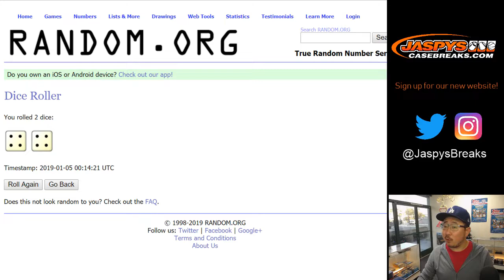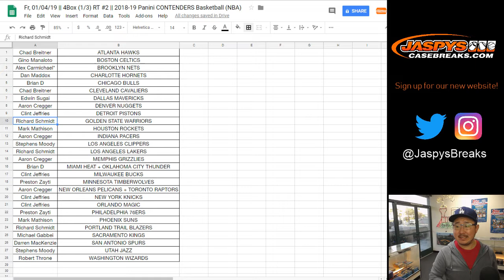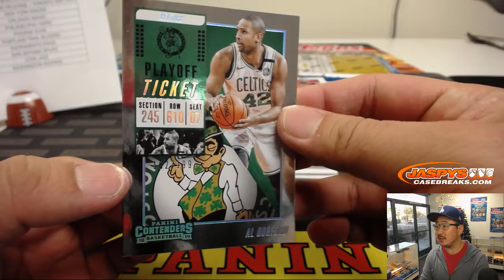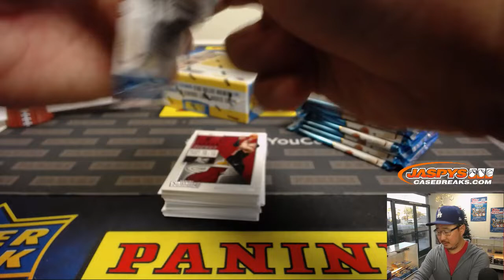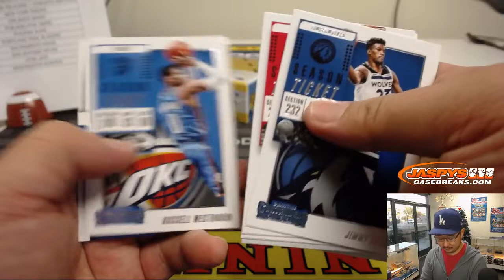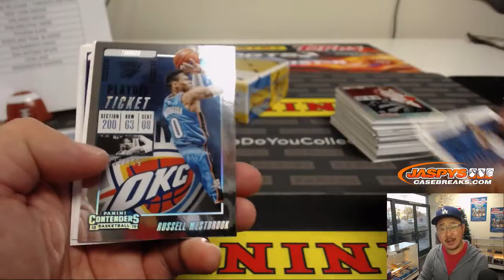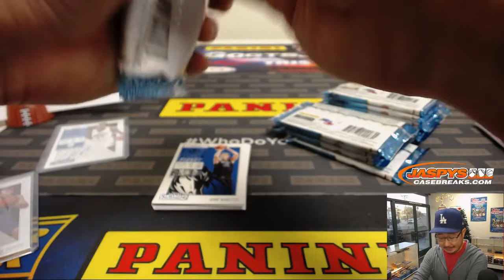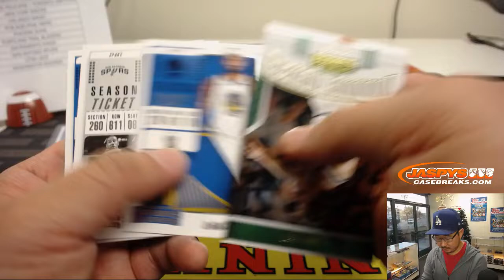Fr, 01/04/19 || 4Box (1/3) RT #2 || 2018-19 Panini CONTENDERS Basketball (NBA)